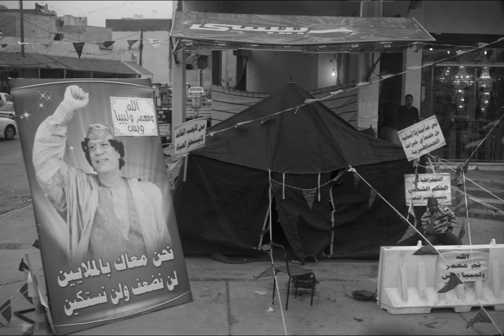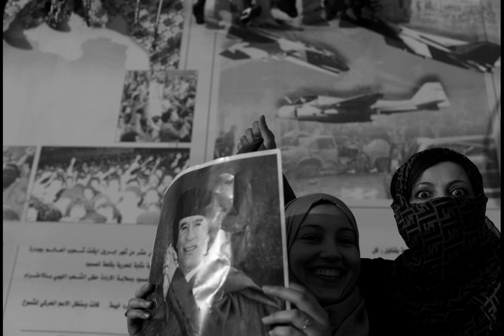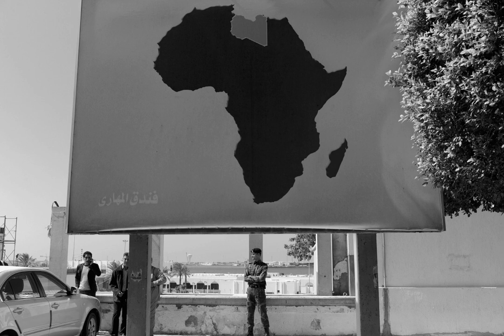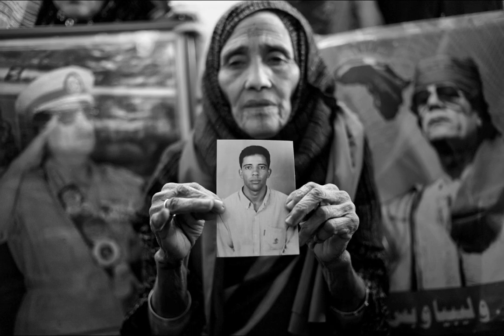Tripoliwood.mov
Bruno Stevens' pictures from the Tunisian-Libyan border (Feb. 2011) and from Khaddafi-held Libya (March-April 2011) showing the theatrical aspect of the way the regime is trying to control its own image while brainwashing the Libyan people.
All images © Bruno Stevens / Cosmos 2011.